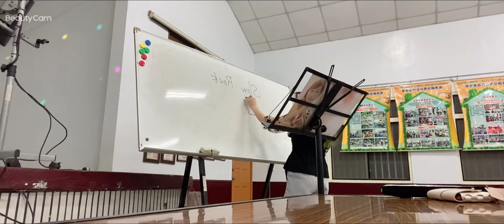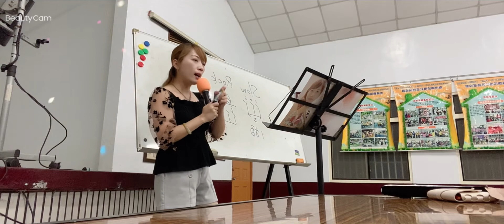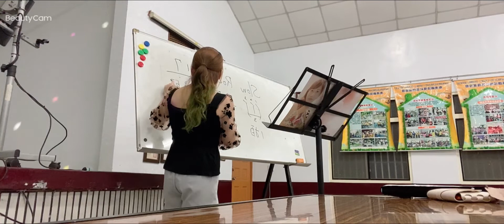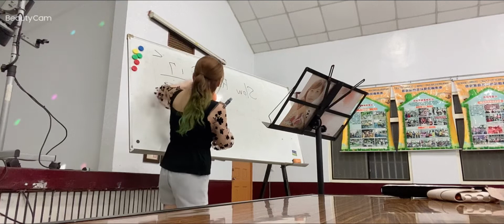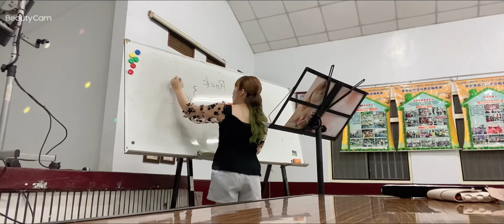絕情的夢-教學版（容量不足🥲沒有錄完整）